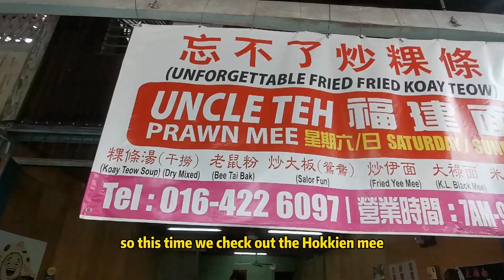Uncle Teh Hokkien Mee, Balik Pulau - 20 Years of Great Tasty Hokkien Mee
Uncle Teh is one of the great and delicious Hokkien Mee Stall located at Sungai Pinang, Balik Pulau. This stall has been operated for over 20 years and only operates during weekends. The taste of the Hokkien Mee is very classic and flavourful. This is one of the stalls that a lot of Hokkien Mee patrons would check out.

No 13, Jalan Teluk Bahang, Kampung Batu Kecil, 11000 Balik Pulau, Penang
Operation Hours: 7 am - 2 pm (Sat & Sun Open)